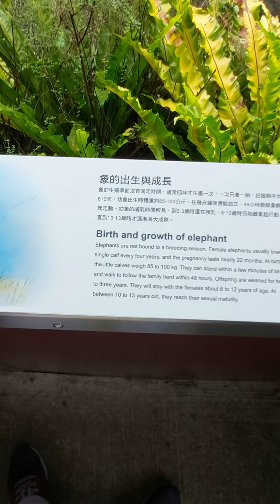July 19, 2020